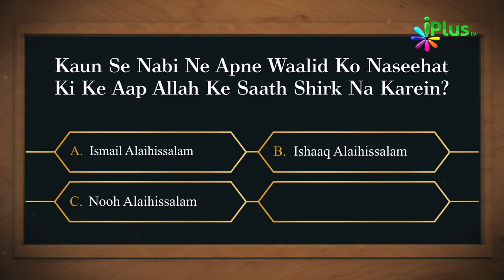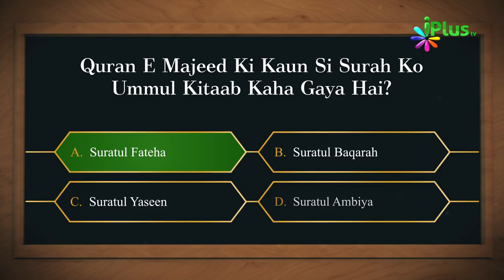Islamic Quiz - Aaj Ka Sawal 08 - iPlus TV - Islami Sawal Jawab - Deeni Sawal Jawab